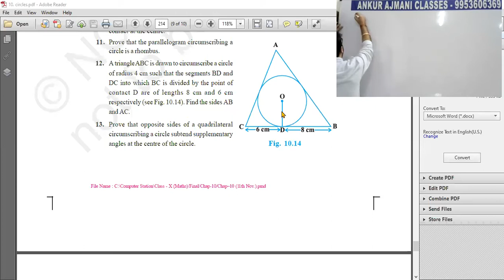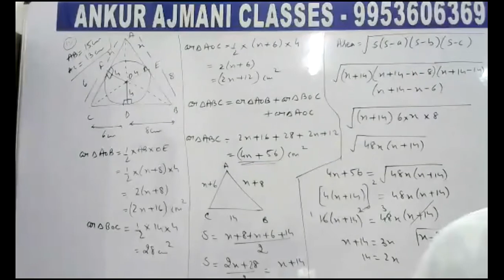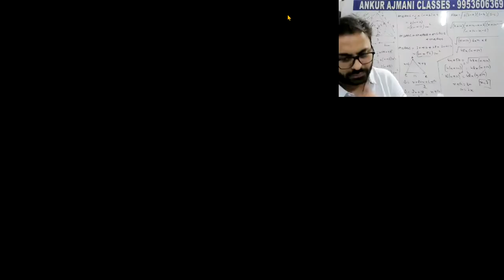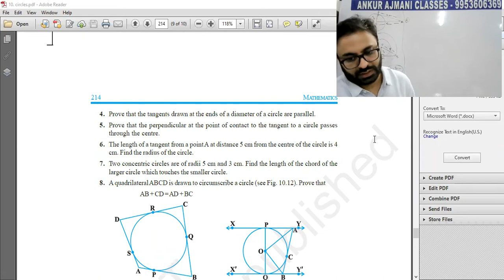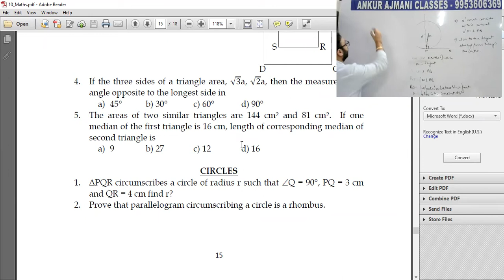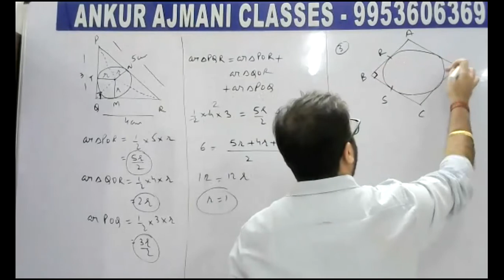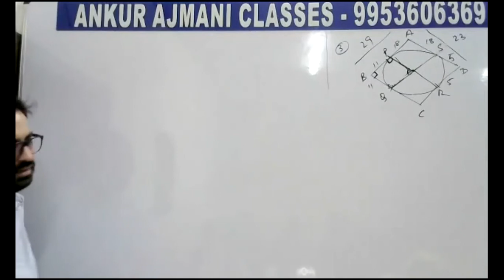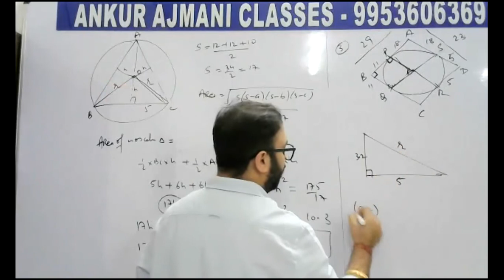GRADE 10 MATHS 2021 CIRCLES P3 ANKUR AJMANI CLASSES